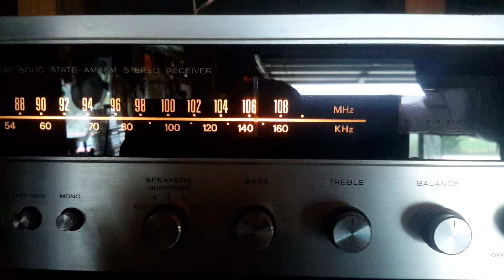Chicago Bears football on Wisconsin radio???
WBBM feed of the Bears pregame on 106.1 WCWI-FM Adams Wisconsin. They are broadcasting the full season this year for all of the Illinois people (the chosen), that come up during the weekend. But, they black it out on their online broadcast.